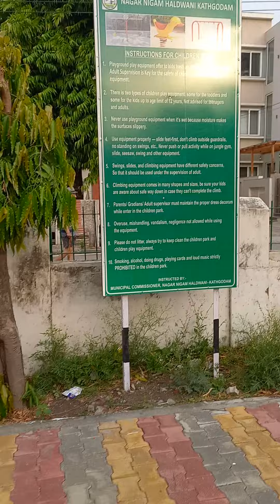Apna Sahar Haldwani park .. yatra